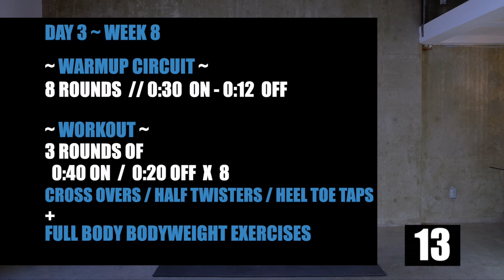DAY 38 // JUMP ROPE 12 Week Workout Program With Full Body Exercises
DAY 38 // JUMP ROPE 12 Week Workout Program With Full Body Exercises. Congrats you are halfway through the week with Day 3 week 8 of our 12 week jump rope workout program. Today's at-home workout with a jump rope is a full-body HIIT workout to get your heart racing.

📖 CHAPTERS 📖
00:00
00:27 - Explanation
00:53 - Warmup Circuit
07:15 - The Workout